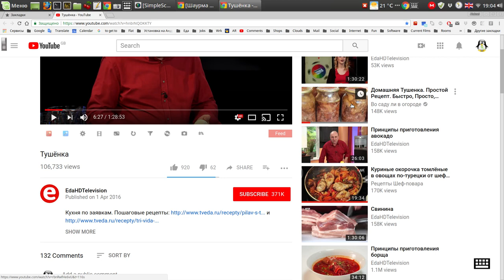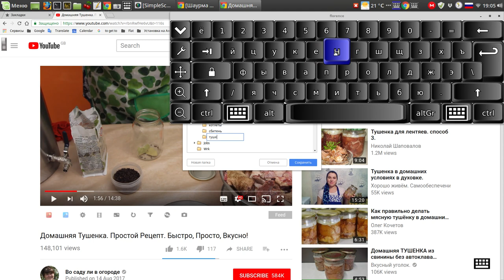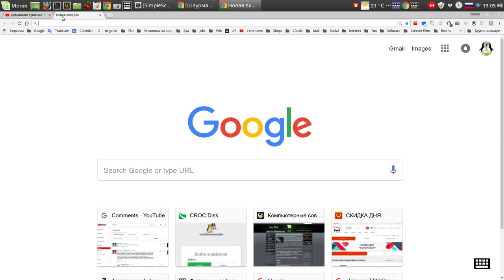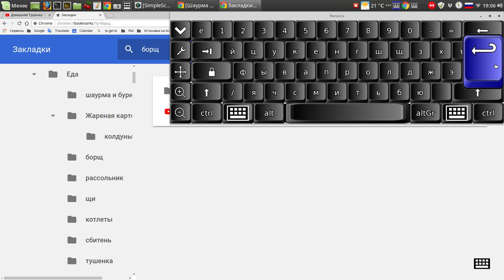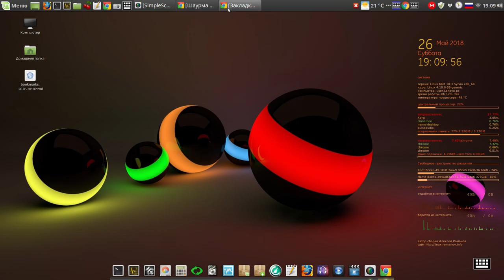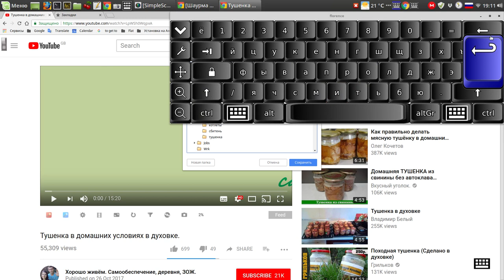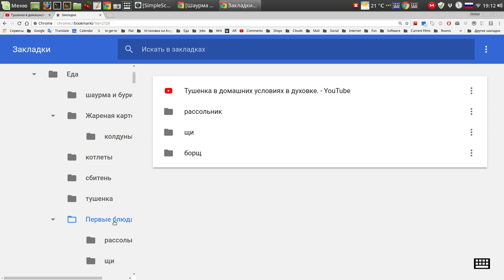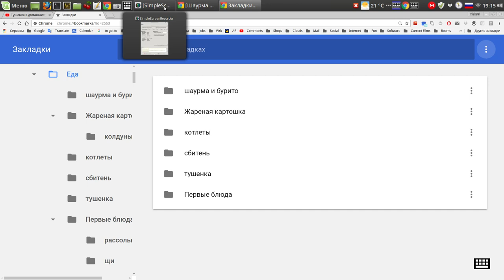Наводим порядок с закладками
Мой сайт Наводим порядок с закладками